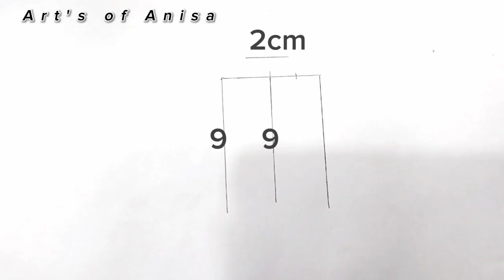How to draw a girl wearing a hat step by step। pencil sketch